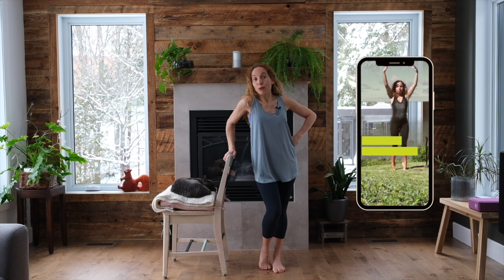Muscler et affiner ses jambes après 50 ans en 8 minutes avec le Pilates Barre 💖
AFFINER et TONIFIER vos jambes en 8 minutes par jour. Une séance de Pilates Barre pour muscler en finesse les jambes - Vous aurez juste besoin d'une chaise.

Plus de 400 séances complètes, des conseils personnalisé, une séance en direct tous les mois et une communauté pour vous motiver !

➡️ Dans cette vidéo, vous allez découvrir :
0:00 : INTRO
0:22 : Exercices pour Muscler et affiner ses jambes après 50 ans
7:26 : Offre spéciale
🧘🏼‍♀️ 🧘🏽‍♀️ 🧘🏾‍♀️ 🧘🏿‍♀️Je suis Chérhine, coach  diplômée de Pilates, ELDOA et Essentrics et fondatrice du studio Kinepilates à Montréal. J'enseigne le mouvement depuis plus de 27 ans avec passion pour vous offrir des séances motivantes et vous donner envie de bouger.